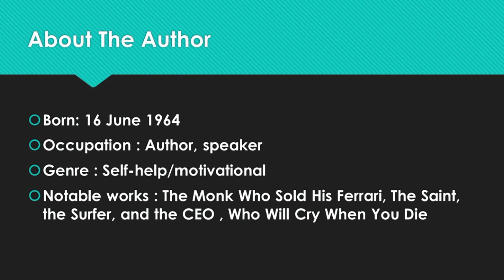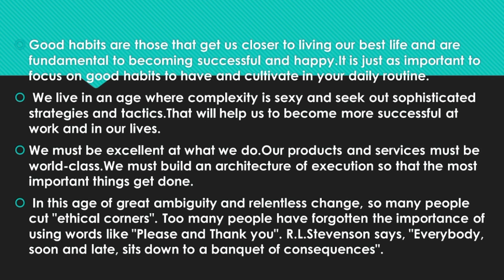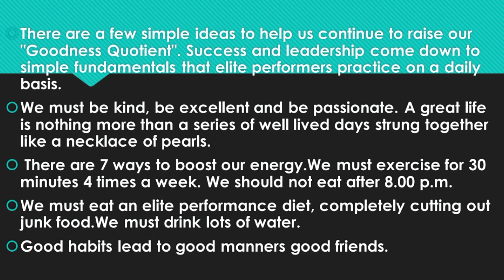Seven Good Habits | Robin Sharma | Summary In Tamil | Easy Explanation | Literary Vlogs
Born: 16 June 1964
Occupation : Author, speaker
Genre : Self-help/motivational
Notable works : The Monk Who Sold His Ferrari, The Saint, the Surfer, and the CEO , Who Will Cry When You Die